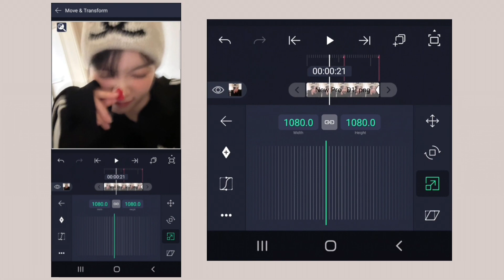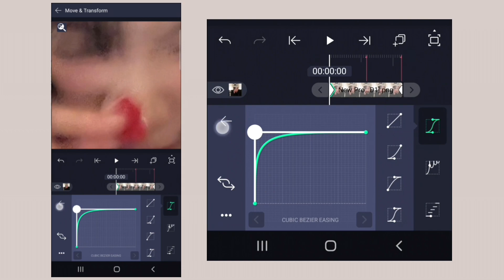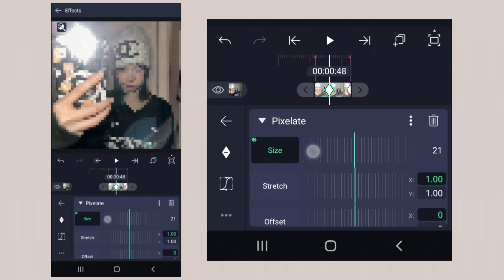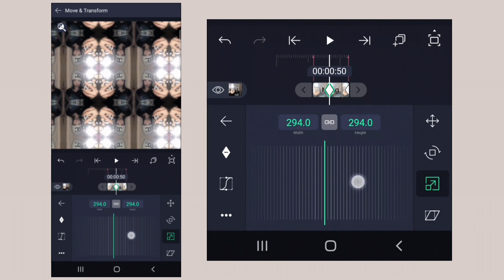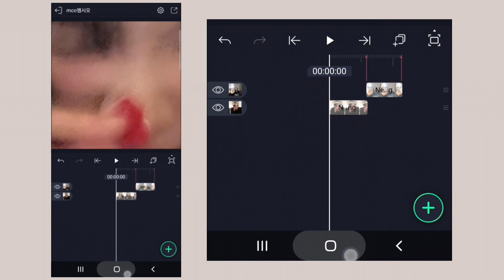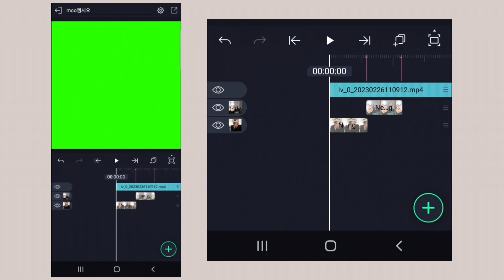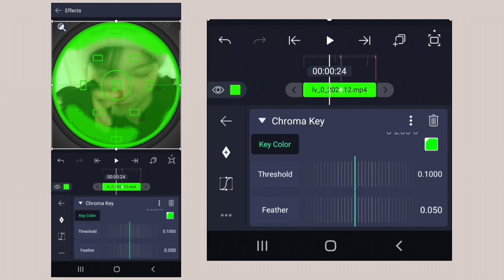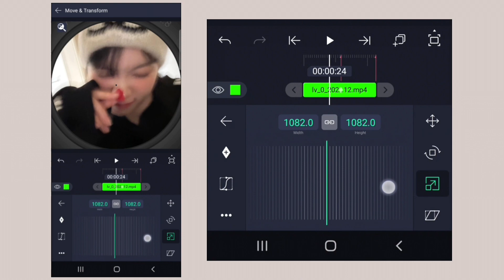camera shutter transition on am & cc | alight motion & capcut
pls give cr
to me ( mcoedit / mc0xj [on ig] )

insta : @mcoedit & @mc0xj